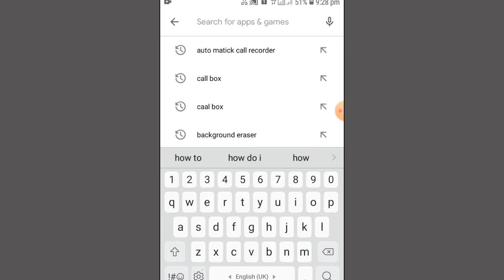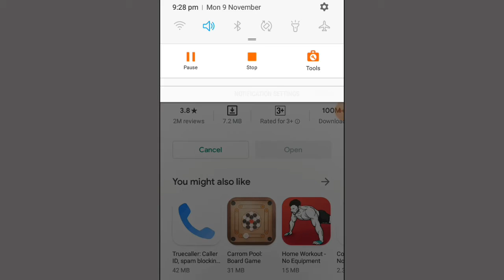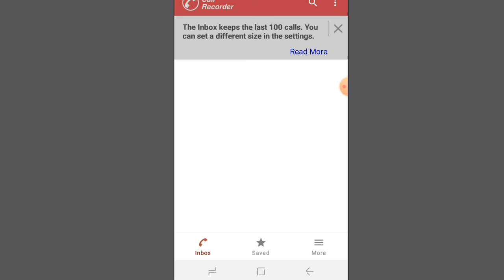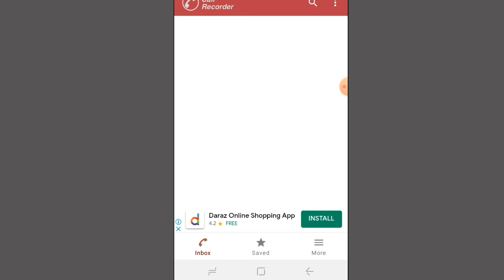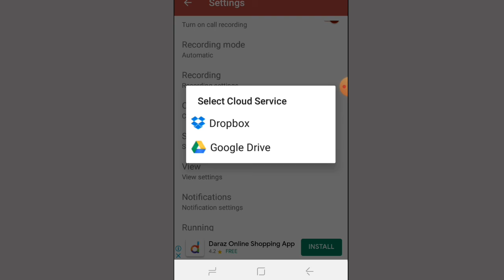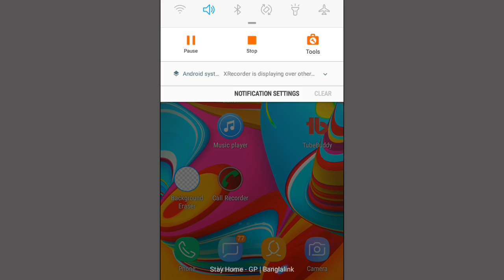hiden call Recorder apk pure|real call recorder/ how do i record a cal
hidden call recorder apk pure/call recorder apk/real call recorder/how do i record a call?/how do i record a phone call automaticly?/ which is best auto matic call recorder?/ what is auto call recorder?